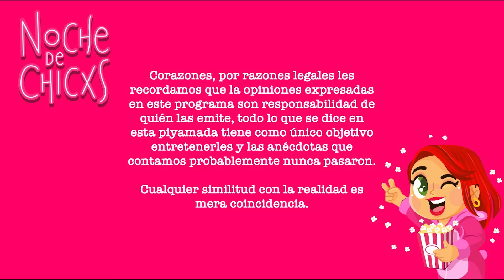Mi Hermana Quiere Mi Fecha De Boda 😤🤌🏼 FT Miguel Revelo de @LaRosaDeGuadalupeOf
Y esta Rosa? Miguel Revelo nos reveló muchos secretos y disfruto de nuestros chismes. Hoy presentamos: Mi Novio Es Papá + Dieguito Deja Eso + Mi Hermana Quiere Mi Boda (Que BTW es la misma hermana que se agarró a puñetazos al pastel)

Así que acomódense en el sillón ✨, prepárense unas palomitas 🍿, y pónganse su mascarilla favorita 💅🏼 que vamos a empezar con los mejores Chismecitos de la internet 🫰🏼